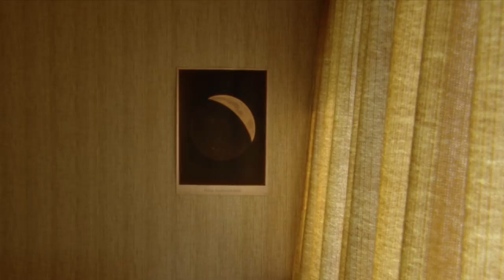Day Fly - Her Light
Day Fly is back with this amazing music video for "Her Light". ✨

Video Credits
● Director: Folkert Verdoorn
● 1AD: Jurriën van der Wal
● Production company: Bandit Amsterdam
● Producer: Hannah Padding
● Production assistent: Kees-Jan van Mourik
● DOP: Noel Schoolderman
● 1AC: Daniel Jaspers
● 2AC: Sam Vis
● Steadycam: Kevin Vidal
● Gaffer: Ken Sody
● Art: Jens Burez
● Art assistent: Pauline Casteleyn
● Locationscout: Yoeri Brassé
● Location photography: Derk Zijlker
● Cast: Monk Dagelet, Lara Roeven
● Colorist: George Balatoni
● Editor: Folkert Verdoorn en Nils Rensen
● Special Thanks: Charlie McGough (Camera Rentals), Max Maloney (Maloney Media), Tobias Corba, Ben Steensels, Evelyne Vanbel, Patrick Blom, Luc Janssen, Henri Stolman, Renaud Leprince